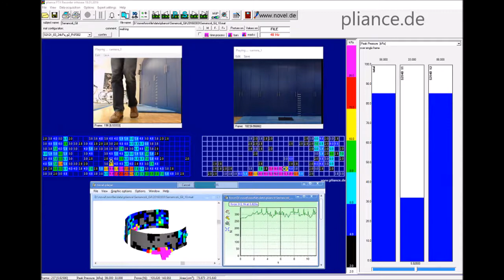pliance: Exoskeleton 3 | novel.de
The pliance pressure distribution sensor can be used to analyse pressure and forces while wearing an exoskeleton suit.
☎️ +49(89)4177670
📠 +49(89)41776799